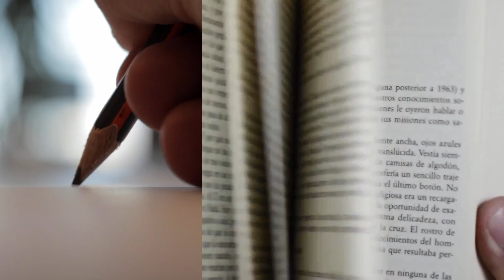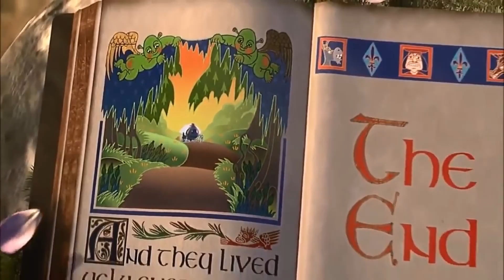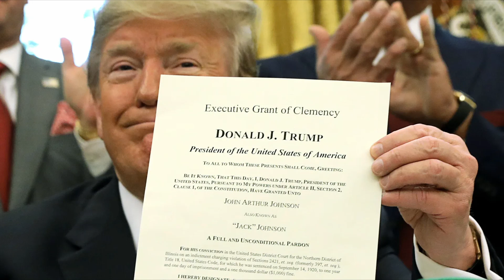The Legend of Julie D'Aubigny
This video features arson, murder, and true love. That's it, that is the introduction. Enjoy.

gullible